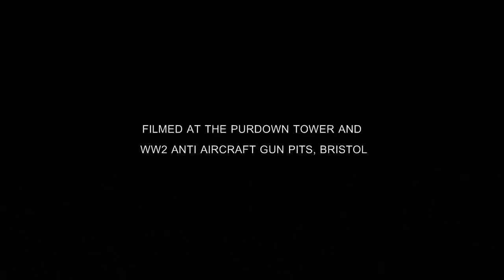Northern Soul Girl Dancing 5 - PURDOWN TOWER - BRISTOL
The views from here are crazy!! Bristol's derelict 1938 Pattern Gunpits. Dancing around and having fun, soaking in the history, how cool is this place!?
Track: Larose Phillips - Wanted

Production @streetsofsoul

I make lots of music based videos, mainly dancing to really nice music. My music choices are based on having a first love of Soul and Funk music, although I love a lot of different types of music and rhythms. I enjoy sharing this love and making videos to re-imagine those tunes.  I try to mix up classics with tunes not so well known, and putting creative and artistic visuals to the tunes can be fun and interesting, and the process of making videos is part of my journey which has led me to do lots of different things.  I have released my own CD through Universal Music, and I have worked with many different companies and style brands where Music or Dance has been part of the campaign.  I have worked for the BBC on Strictly as a choreographer, and danced with Pharrell at The Brits.  I have had Music Radio Shows and I DJ as part of @streetsofsoul  and sometime we put on events too!!

My Compilation:

Oh and I love Skateboarding too and building skateparks!